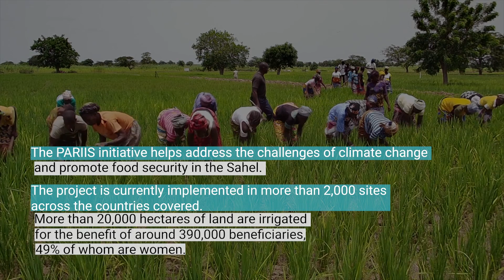Irrigated Agriculture in the Sahel: Simple and Affordable Technologies That Help Small-Scale Farmers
About 64% of the population in the Sahel lives in rural areas and depends primarily on rainfed farming for their livelihood. The Sahel Irrigation Initiative Project (SIIP) promotes a combined use of simple and affordable technologies incorporating local know-how, helping small-scale farmers to irrigate their farmlands, enhance their potential, and to sustain their livelihoods.

💬 Subtitles (CC) available in English, French

00:00 A region affected by climate change
01:02 The need to access to water for irrigation
01:31 Transforming problems into solutions
02:09 Using simple and affordable technologies through the PARIIS project
02:45 Crops available year round

Agriculture irriguée dans le Sahel : des technologies simples et abordables qui aident les petits producteurs

Au Sahel, 64 % de la population vit dans des zones rurales et dépend principalement de l'agriculture pluviale pour sa subsistance. Le Projet d’appui régional à l’initiative pour l’irrigation au Sahel (PARIIS) mise sur l'alliance de technologies simples et abordables, associant le savoir-faire local pour aider les petits producteurs à irriguer leurs champs, démultiplier leur potentiel, et soutenir leurs moyens de subsistance.

À PROPOS DE LA BANQUE MONDIALE 🌐 La Banque mondiale est l'une des plus importantes sources mondiales de financement et de connaissances pour les pays à faible revenu. Ses cinq institutions partagent un engagement commun à réduire la pauvreté, à accroître la prospérité partagée et à promouvoir le développement durable.